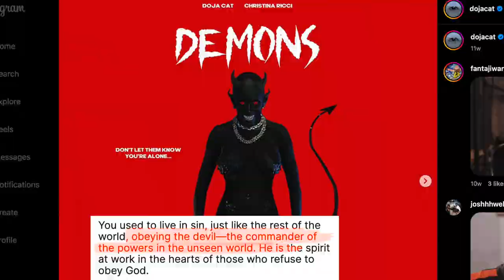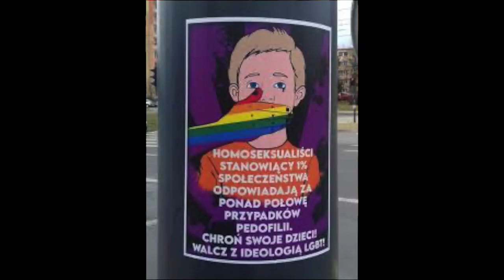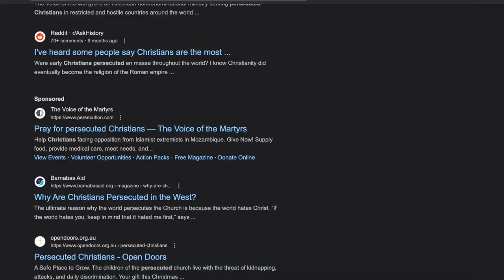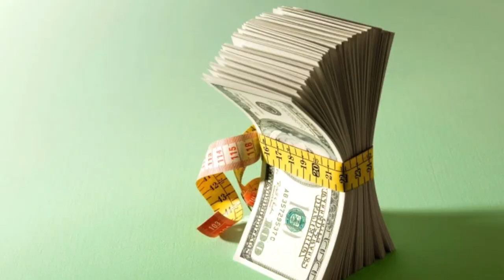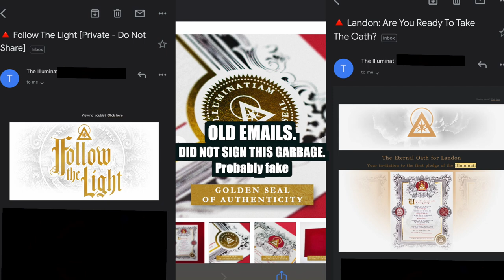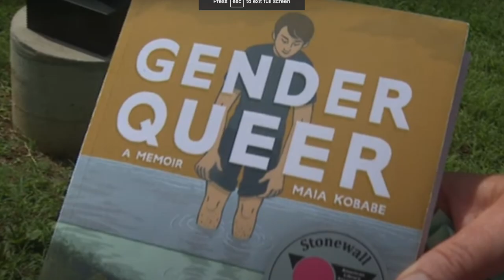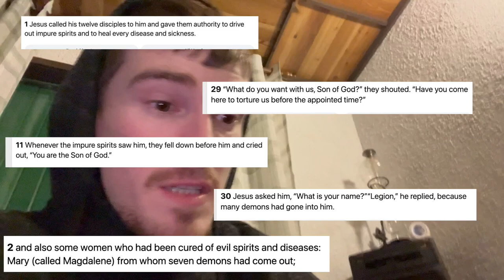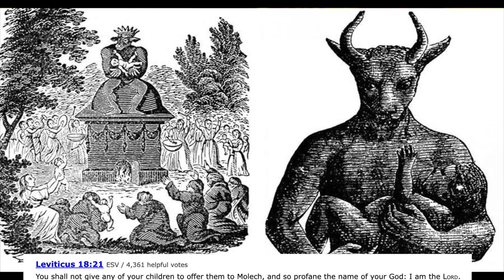How The Devil Influences This Entire World..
► Ozla